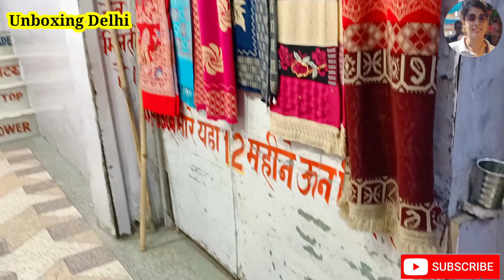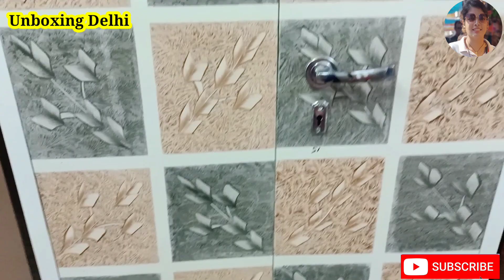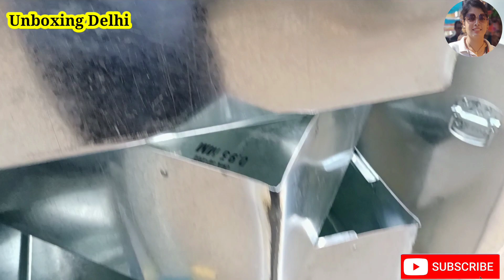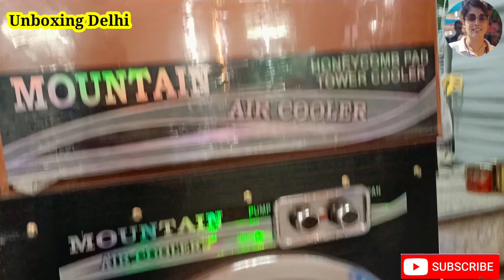Cheapest Cooler Market In Inderlok/कूलर खरीदें सीधा Manufacturer से/Retail & Wholesale Cooler Market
Hello everyone
Is video me aap dekhenge inderlok ki Cooler Market or Saath hi Saath woolen bhi aapko yaha wholesale price me mil jayegi,, friends inderlok market bohot badi wholesale market hai jaha aap retail or wholesale dono me deal kar sakte ho,,, yaha aapko cooler, almirah, sandook, sleepers,, woolen or bhi bohot se products mil jaate hai,,,,,,,

Apne shop Ki videos banwane k liye Hame contact kare (watsapp) - 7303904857 plz don't call only msg

This video is non promotional, This videos created only to provide education information, Unboxing Delhi channel & youtube is not responsible for any promotional or loss in any kind of business, it's all depends on business plan and your hardwork, you must reach yourself before you start any kind of business,this video is only for education purpose.